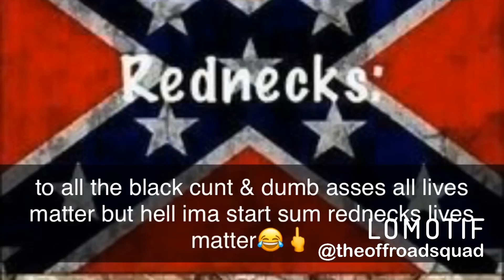fuck all the protesters an the dumb cunts